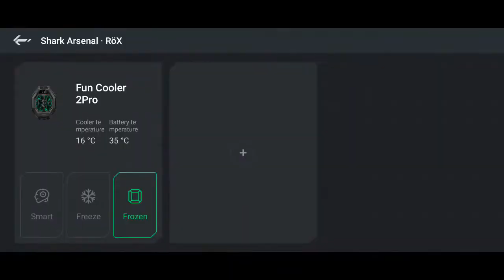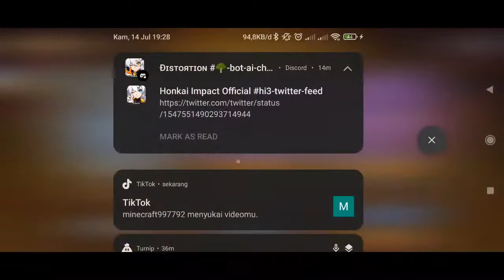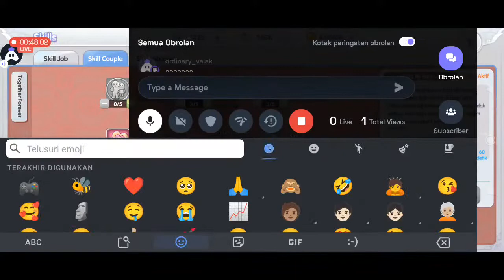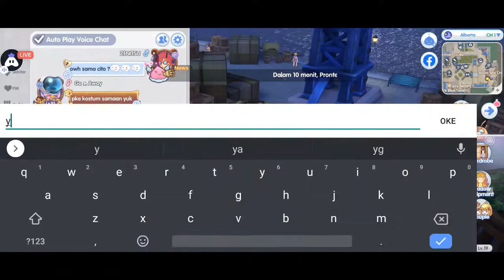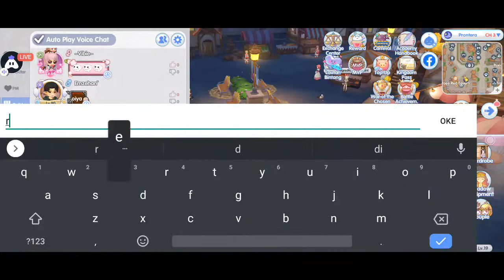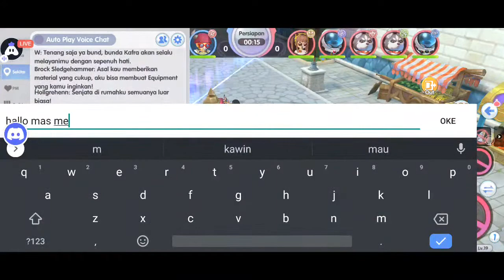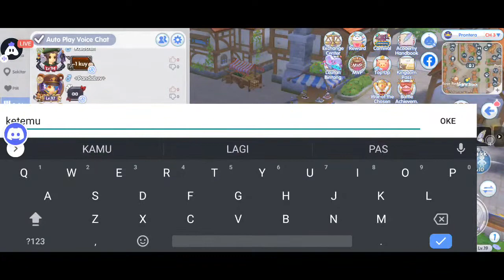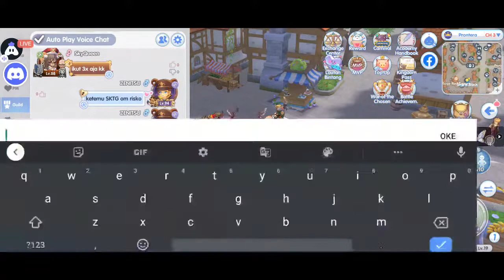Indonesian RöX : KVM day | Carbonara Guild | Streaming with Turnip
Hey folks! Watch me play RöX!

Today I am streaming röx. Other popular games:
PUBG Mobile
Garena Free Fire
Among Us
Call of Duty Mobile
Fall Guys
Fortnite
Roblox
Minecraft